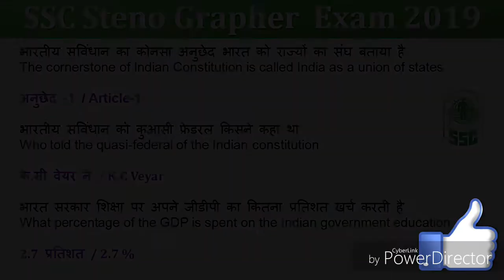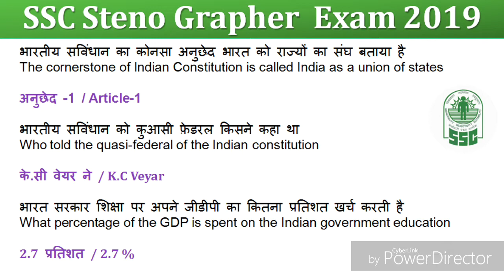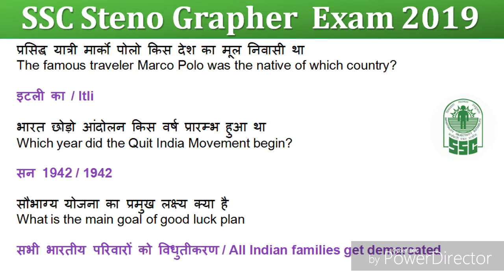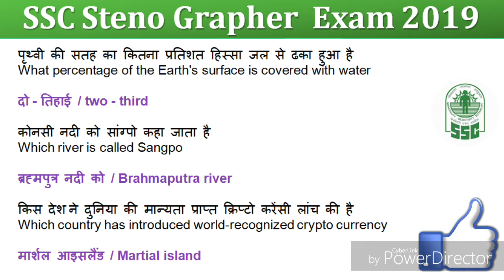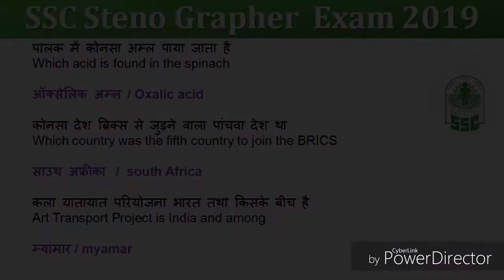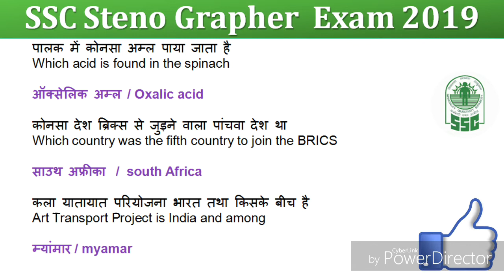Daily 6:30 AM II Steno Grapher Exam 2019 I Gk In Hindi I Important for SSC I GD I MTS I CHSL l P-27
Gk in Hindi 2019 | 101% इनमे से ही आएगा | 25 Important Question | CGL | MTS | STENO | GD | P-07

150 Question Rajasthan Speed Test Gk 01

6 month current affair,six month current affair,january to june current affair,best current affair,3 month current affair,june current affair,july current affairs,my current affair,gk world

general knowledge,gk in hindi,gk for ssc gd in hindi,ssc stenographer 2017,ssc stenographer,gk imp. questions,short tricks to remember gk,gk concept,gk questions,questions asked in ssc,gk questions asked in ssc,imp. gk concept,gk for ssc cgl,best way to prepare gk for ssc cgl,how to score 45 in ssc gk,ssc cgl gk preparation,chsl gk preparation,ssc cgl 2019